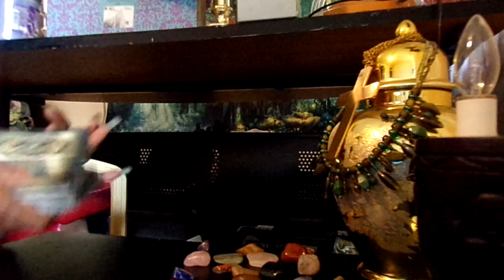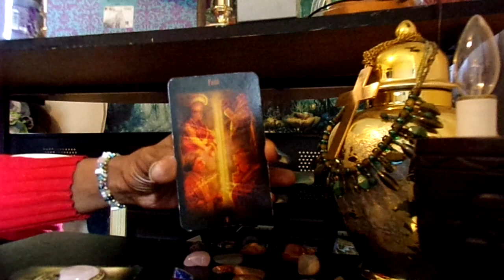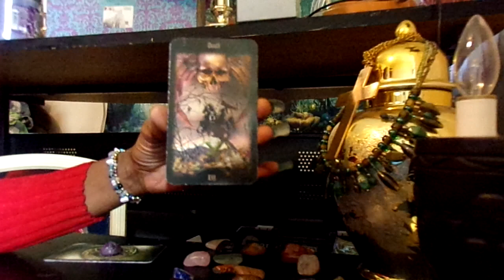🃏Pick a Card Reading🃏 Is My Boss as Much of an A**hole as I Think She/He Is? General Reading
This is a Pick a card reading for all collectives.🔱Timeless Reading‼️⚜

♻️Energies do move around in each reading. Only take what energies relate to you. Don't force a reading to fit your life.♻️

All negative energy will be sent back to sender 10x fold. Reap what you sow.